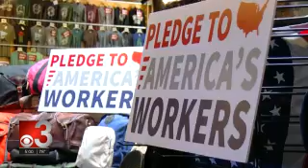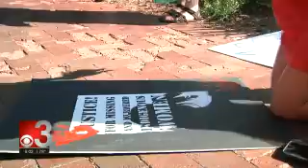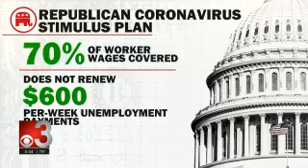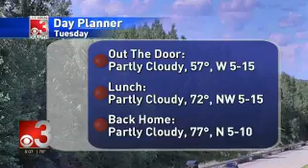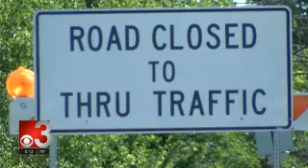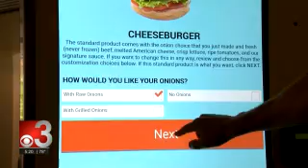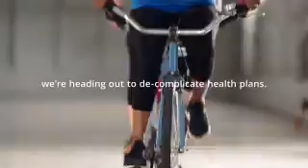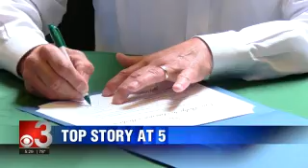CBS 3 Live at Five 2020 07 27